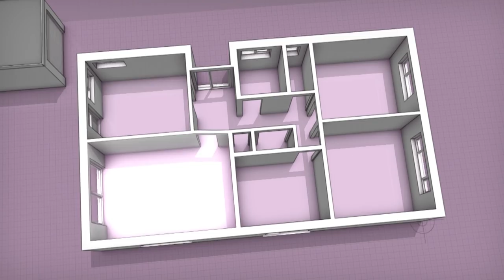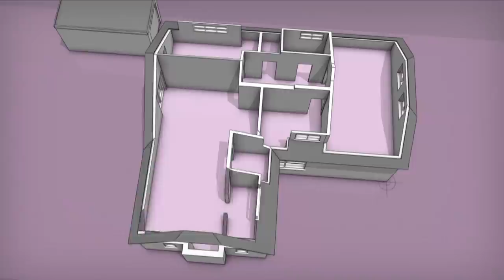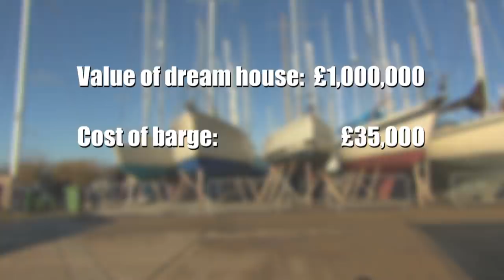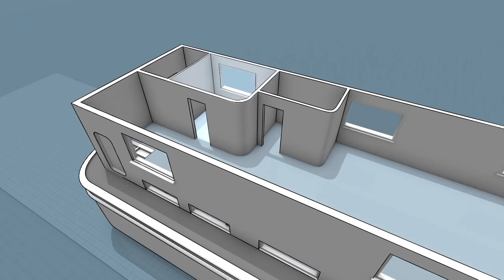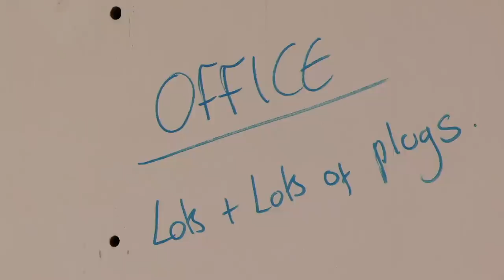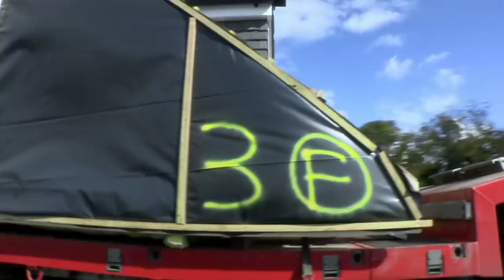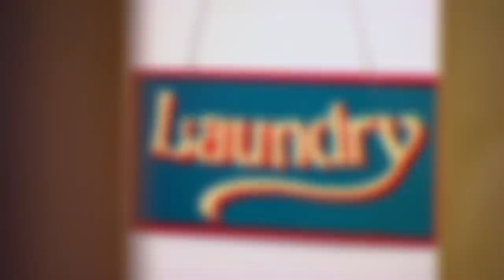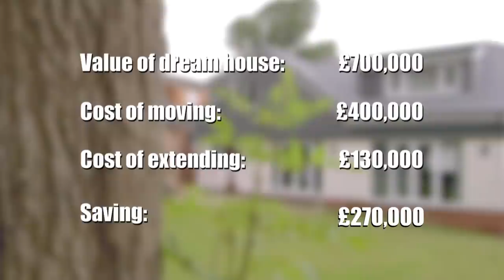Double Your House For Half The Money! | Series 2 Episode 8 - FULL EPISODE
In this inspirational series, Sarah Beeny sets out to prove that anyone can have the home they've always dreamed about, even if they can't afford to buy it. Rather than making the expensive decision to move house, it may be cheaper to turn your run-down property into the home of your dreams!

What other shows would you like to see on the channel?